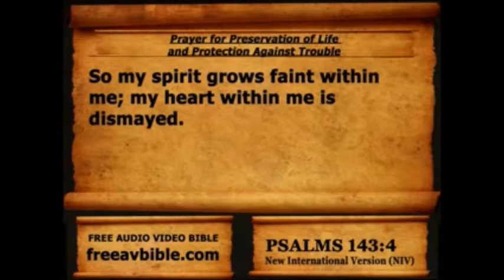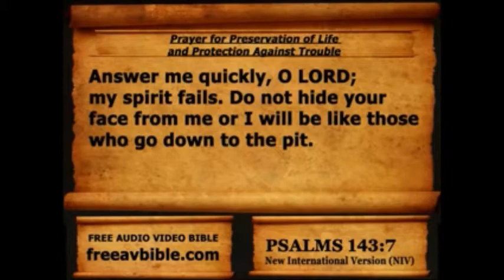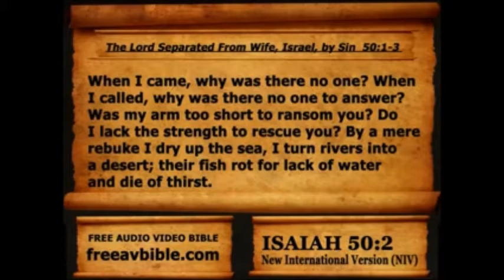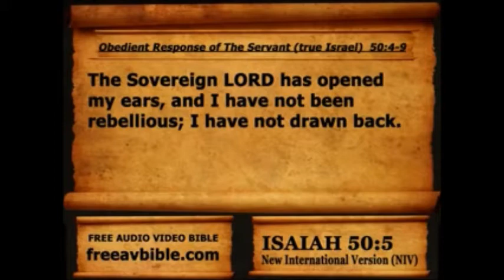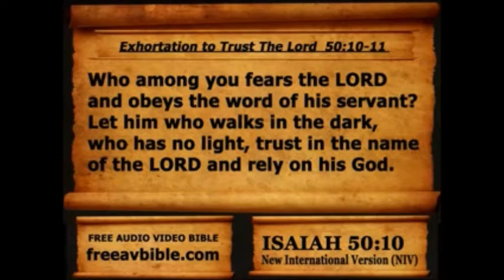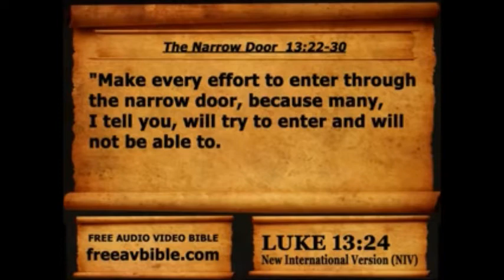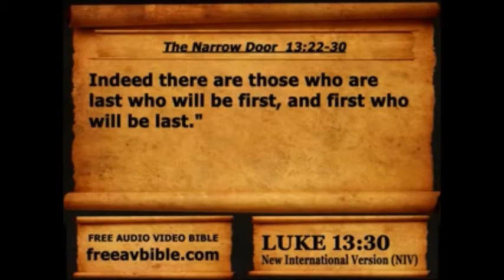Bible Readings 9th October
Psalm 143, Isaiah 50:1-10, Luke 13:22-30